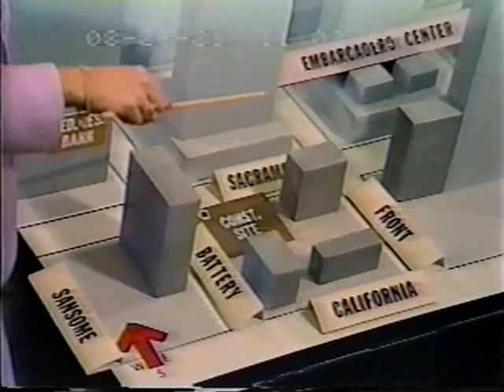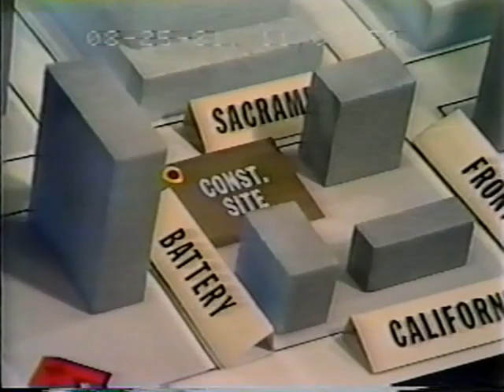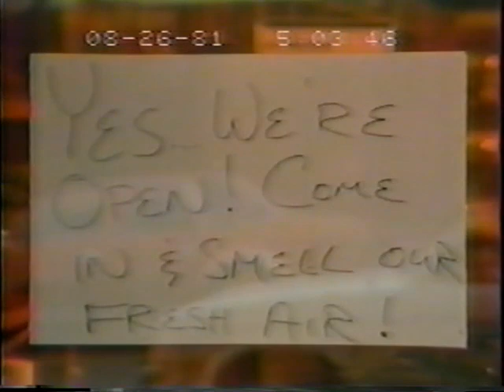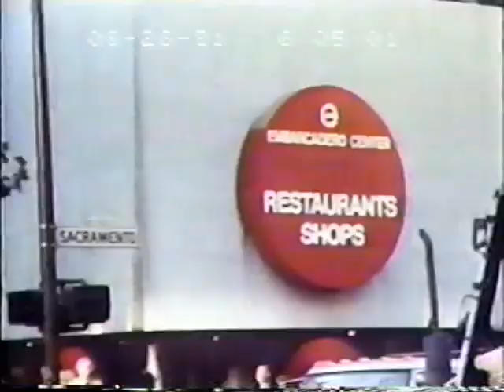KGO-TV Newscast Segments, August 25-26, 1981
Portions of evening newscasts from the ABC O&O in the San Francisco, CA television market.  The lead stories in each broadcast was the combination of a gas leak and PCB spill in Embarcadero Center.